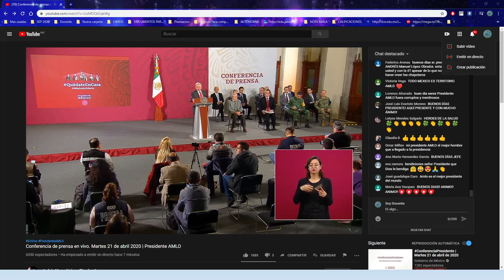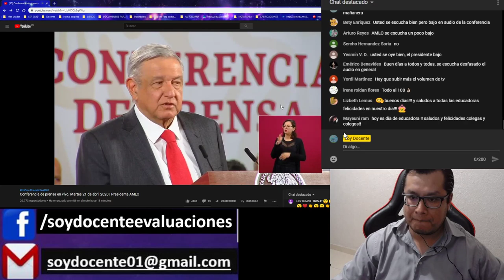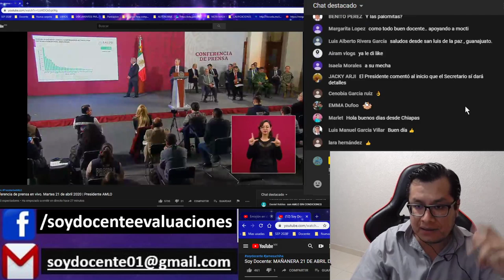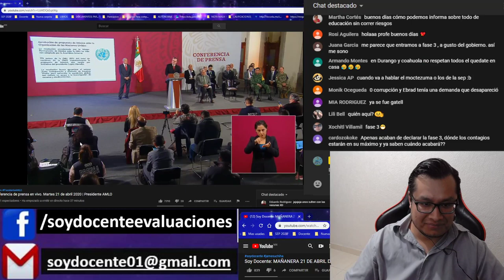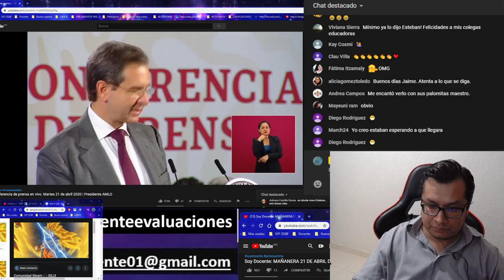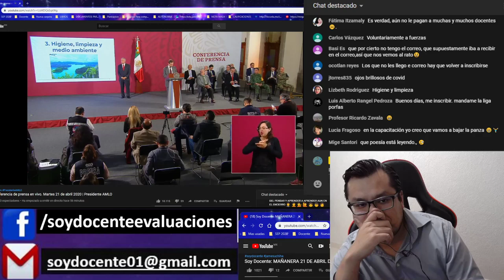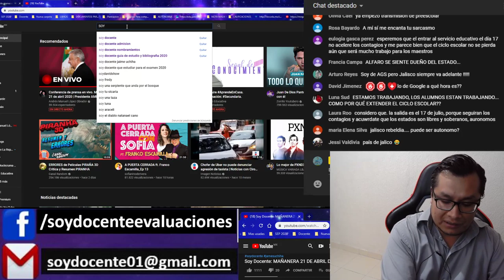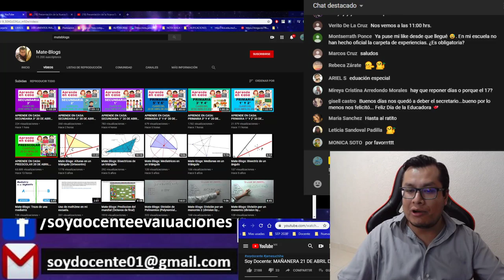Soy Docente: MAÑANERA 21 DE ABRIL DEL 2020